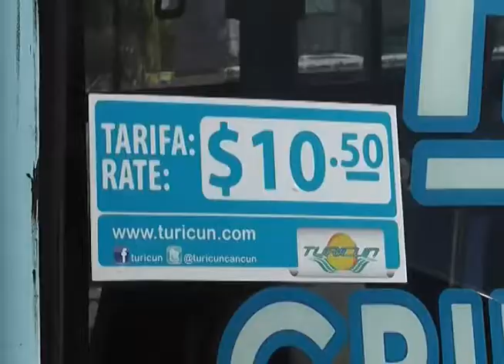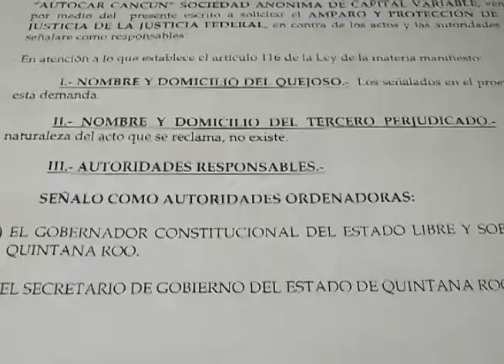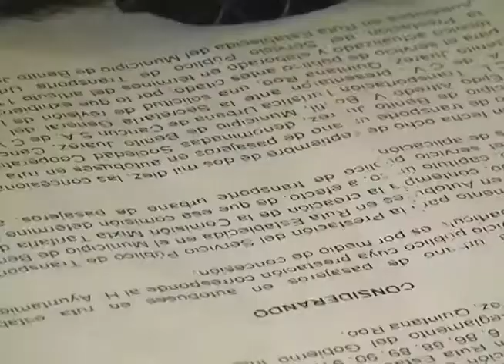Transportistas aumentaron sus tarifas sin la autorización del ayuntamiento